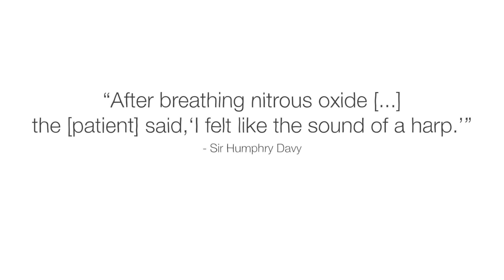What did people do before anesthesia? - Sally Frampton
Trace the history of anesthesia from the 3rd century to today, and explore how doctors performed surgery before anesthetic drugs.

The quest for anesthetics that could induce unconsciousness and enable more meticulous surgeries began around the early 3rd century CE. Before anesthesia was widely used, patients had to consciously endure every moment of surgery. So, what methods did doctors use before modern medicine caught up? Sally Frampton traces the history of anesthetic drugs.

Lesson by Sally Frampton, directed by Alexander Hellebaut.

Thank you so much to our patrons for your support! Without you this video would not be possible!